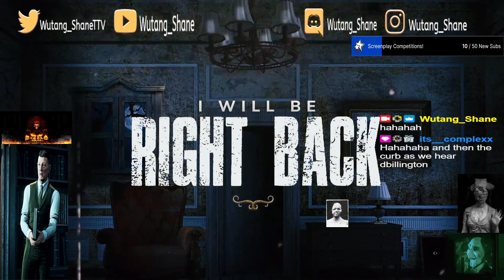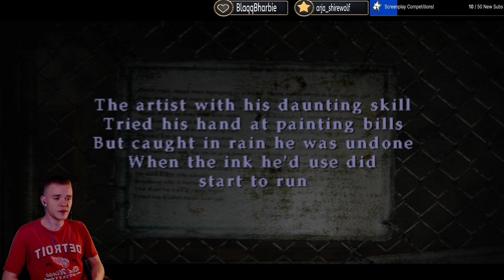🤫🌁💨SILENT HILL 2 Pt 5 || !Merch !TGF !Surface